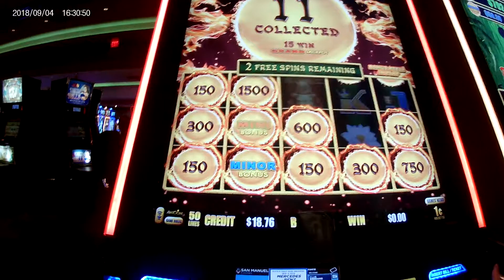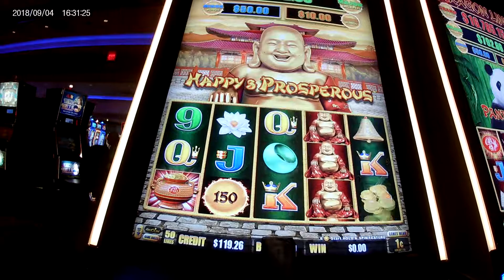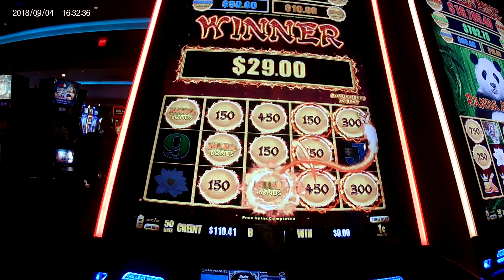HAPPY & PROSPEROUS^^I Like MINI BONUS MINI BONUS Win Win